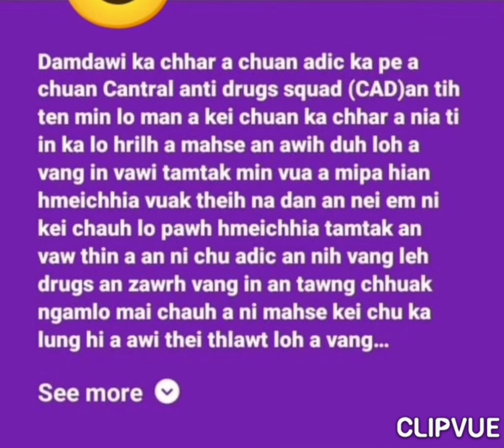YMA duty in an vaw leh ta nek mai? Drugs zuar nge chhar?